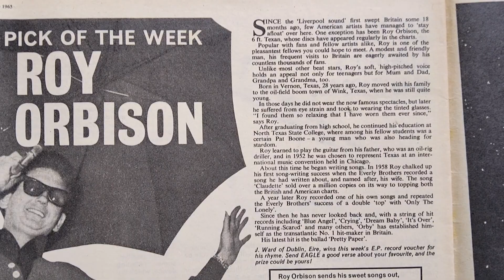Roy orbison 1965 magazine article